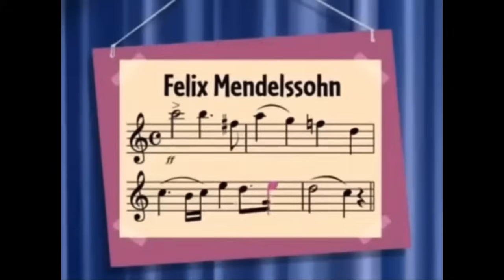Little Einsteins - Little Red Rockethood / Sleeping Bassoon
Little Red Rockethood - The team is playing the story of Little Red Riding Hood, with Rocket playing as the titular Little Red Riding Hood. After the team gave Rocket some Rocket Soup, they are making another one for his Grandma Rocket, who feels ill in the hangar. However, Big Jet, who is playing as the Big Bad Wolf, has returned to the forest and steals the Rocket Soup, and it is up to the team to retrieve the Rocket Soup from Big Jet before he eats it all up, and they're gonna need your help!

Sleeping Bassoon - Quincy is telling a fairy tale story about a beautiful instrument named Princess Bassoon (portrayed as Aurora the Sleeping Beauty) playing a happy song for the other instruments, until the grumpy wizard becomes fed up and casts a magic spell which puts Princess Bassoon in a deep sleep and nothing can wake her up. If someone could play the princess her happy song, she'll wake up again. The other instruments fail to play the happy song, so it's up to the team to break the sleeping spell before all the purple pebbles of the hourglass run to the bottom -- otherwise, the sleeping spell will last forever! They're gonna need your help!